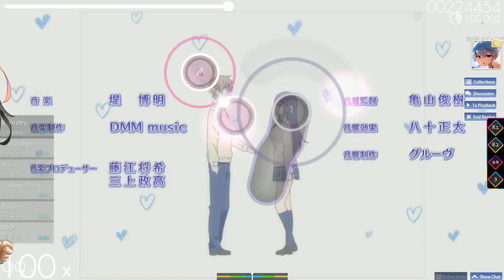Wonderful Wonder- osu! Ao-chan Can't Study! OP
By: EDOGA-SULLIVAN // Unranked Mapper
This is an auto play.
If you like osu!